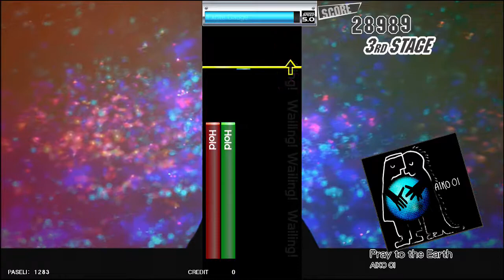【GuitarFreaks】Pray to the Earth (MAS-G)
GITADORA OverDrive
Pray to the Earth (MAS-G) / AIKO OI
BPM:140~290